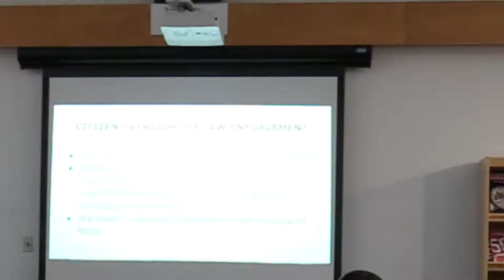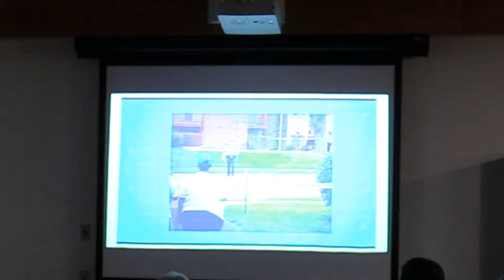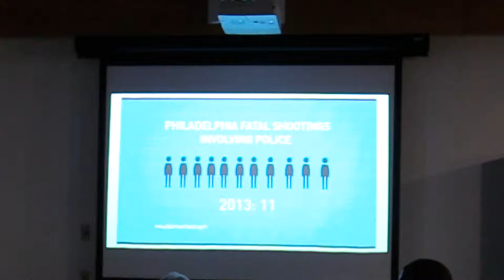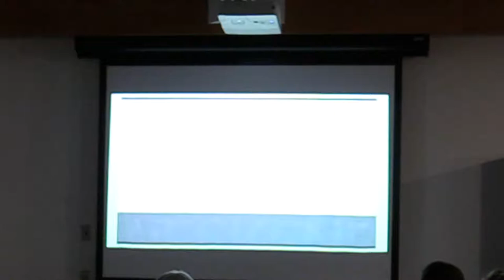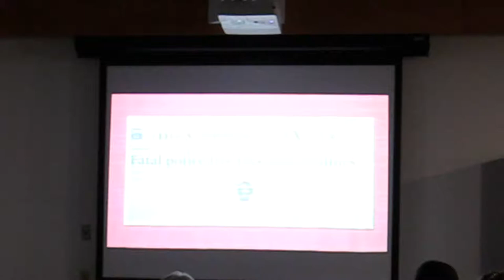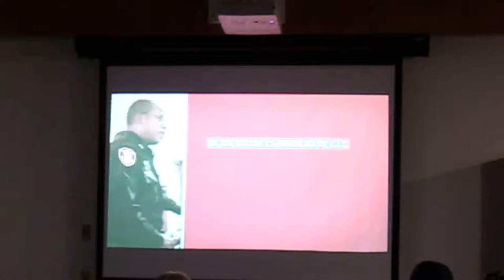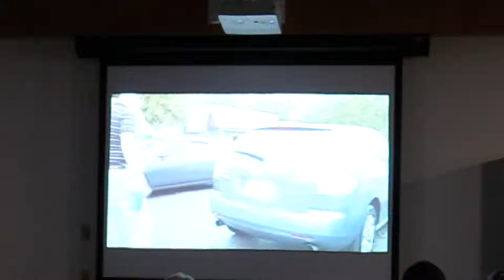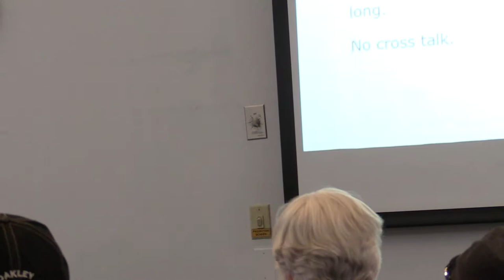Citizens for Justice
Broadcasted Live from Butte County Library Chico Branch.
Monday, June 18th 6PM - 8PM.

This is full live edited recording.